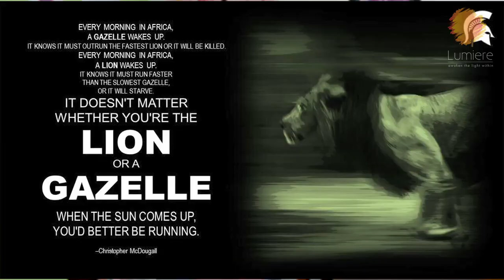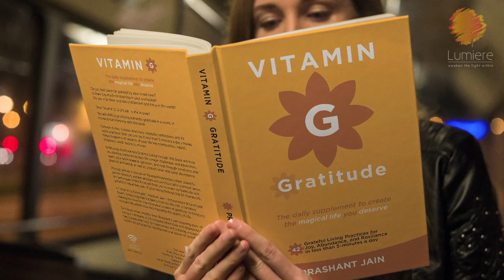You Cannot Skip This if You Want To Succeed | Sheila Ram Mohan | Best Life Hacks | Lumiere 24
This quote by Christopher McDougall inspires me in to action every single time. “Every morning in Africa, a gazelle wakes up, it knows it must outrun the fastest lion or it will be killed. Every morning in Africa, a lion wakes up. It knows it must run faster than the slowest gazelle, or it will starve. It doesn't matter whether you're the lion or a gazelle-when the sun comes up, you'd better be running.”
And what do most of us do, when the sun is up and the alarm starts ringing - reflexively hit the snooze button, get that 8 minutes of extra shuteye? And by the time you're up, you realize that you're going to be late (again)! So you scramble, and curse and dash and pray that traffic is miraculously light and that coffee is at just the right temperature to gulp it down quick enough and hot enough to jolt you awake!
If this is what your typical morning looks like, then it's time to change your morning routine. And that’s what this episode is all about! 5 Simple Rituals for success that you can start using today.

A healthy morning ritual is important to set the tone for the day. It also helps build focus and eliminate the stress caused by the chaotic morning rush.
I have been reading up on the world’s influential and successful people and I have yet to find one person who has no routine and is successful.
 Success is created by routines and it starts early in the morning…the golden time that can kick start your day on a positive and productive note.

Take note. Start today.